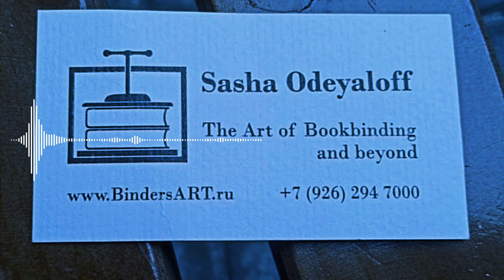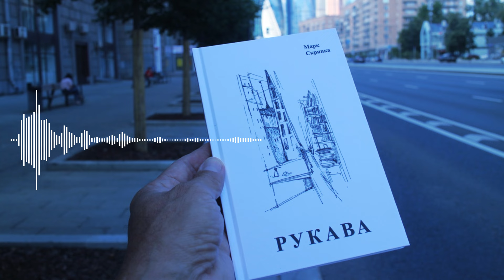БОРИС ПАСТЕРНАК ⭐🎄🎧 – ЛУЧШИЕ СТИХИ. РАДИОСЕТЬ WRN. ЭФИР.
20-е годы прошлого века – путь Бориса Пастернака, равно как и Анны Ахматовой, - отказ от внешней сложной формы, в пользу внутренней сложности, гибкости, глубины содержания, сохранности возвышенного представления о миссии поэта на земле, особенно в эпоху великих потрясений.

Музыка Микаэла Таривердиева, Игоря Дункула. Песенка в исполнении Регины Спектор, на стихи Бориса Пастернака.

Читает - Алексей Емельянов.

Повторы программы: вечер пятницы 20–30, 23–30, субб. 07–00, 10–00, 12–30, 15–30, воскр. 00–00, 03–00, 09–00, 12–00, пон. 02-00, 05–00, вт. 10–30, 13–30

Присоединяйтесь к группе в инсте и телеге.

Стихотворение о зиме, к новогоднему эфиру, отправляйте в ВК и Телеграмм, файл в формате МП3. Не забудьте представиться... (ФИО)